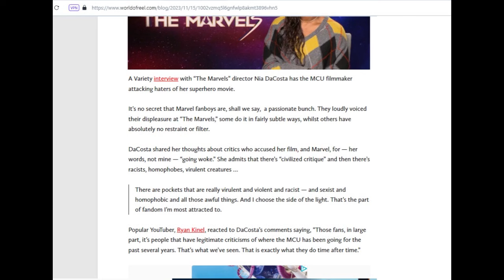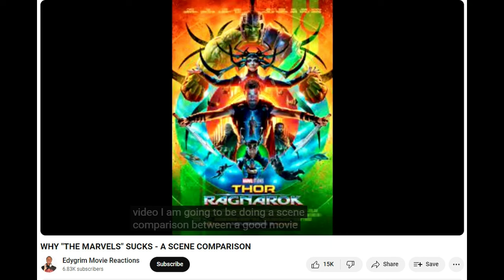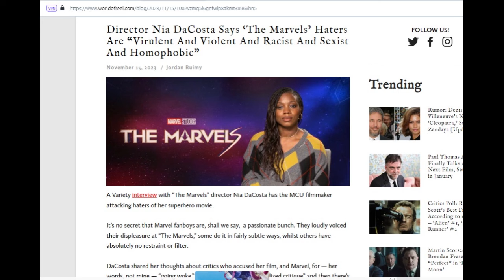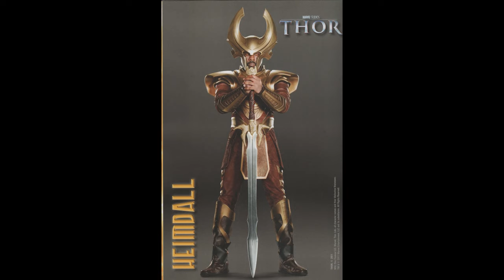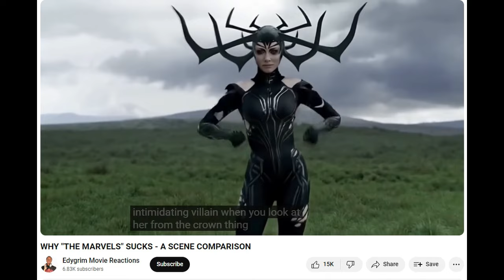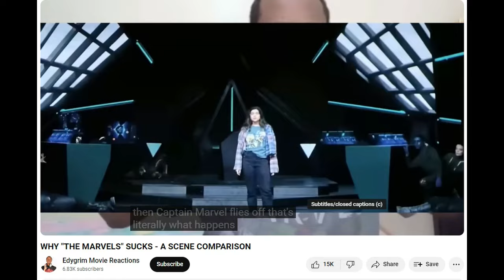Listen to Edygrim ~ virtue signaling at Disney-Marvel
WHY "THE MARVELS" SUCKS - A SCENE COMPARISON
Edygrim Movie Reactions

Director Nia DaCosta Says ‘The Marvels’ Haters Are “Virulent And Violent And Racist And Sexist And Homophobic”